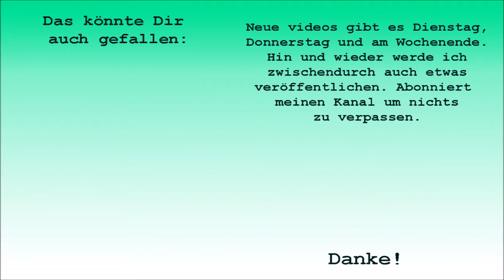Brushos auf Fotopapier - Mixed Media Anleitung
In diesem Video zeige ich Euch wie man Brushos auf Fotopapier verwendet! Das Ergebnis ist einfach toll und sogar permanent. Perfekt für Mixed Media Projekte.

Vielen Dank für's vorbeischauen. Lasst mir doch auch gleich ein Abo da, um kein neues Video zu verpassen.

Versandkostenfrei ab 15€ bei Rubber Dance: SRFreeShip